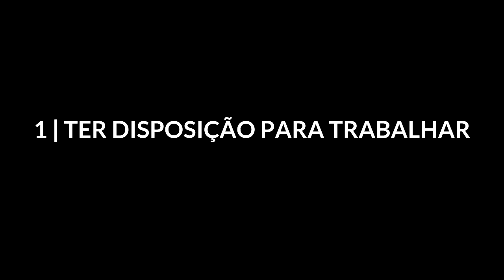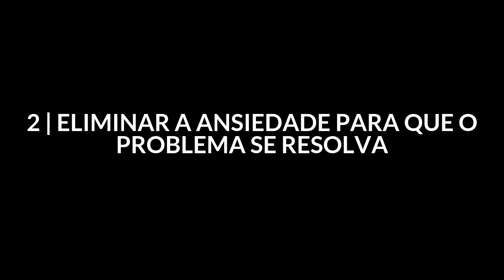O DINHEIRO CHEGOU QUANDO EU FIZ ISSO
✅ Vídeo: Entenda como funcionam as Reprogramações Subliminares, a forma mais simples e rápida de Reprogramar sua Mente ➜

✅ GUIA GRÁTIS: Descubra Como Reprogramar sua Mente (na prática) e melhorar os resultados em qualquer área da sua vida. Pegue o seu aqui ➜

Buscas similares:
- Manifestando DINHEIRO
- SEJA UM IMÃ PARA O DINHEIRO COM ESTA AFIRMAÇÃO DA LEI DA ATRAÇÃO
- 9 SINAIS QUE VOCÊ ESTÁ ATRAINDO DINHEIRO COM A LEI DA ATRAÇÃO
- FIQUE RICO DORMINDO I O Sentimento é o segredo
- A CHAVE da ABUNDÂNCIA